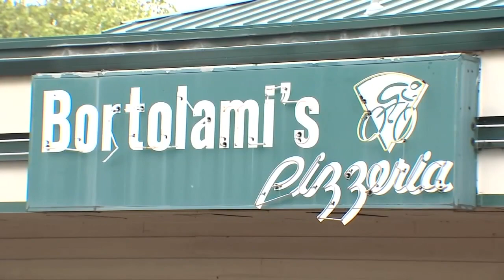Woman hurt after driver crashes through window at Hazel Dell pizza shop